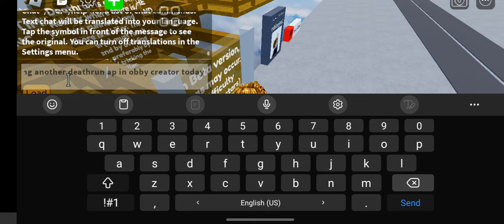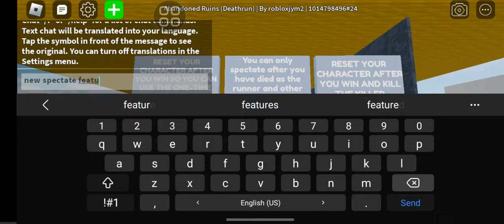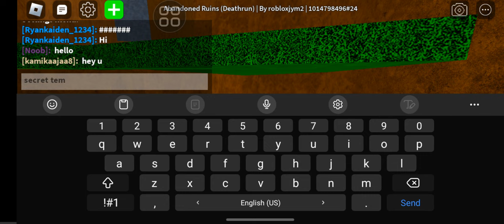Custom Deathrun Map Showcase, Abandoned Ruins | (Roblox)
Hello
I'm showing off my custom Deathrun map, Abandoned Ruins in this video.
This map was made in another Roblox game called 'Obby Creator'